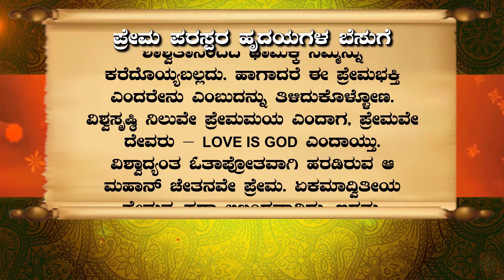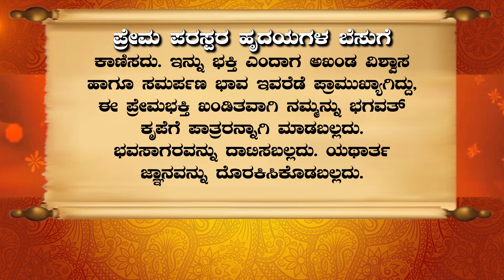GURUVANI | NewsAlert24x7 | 30-03-2020